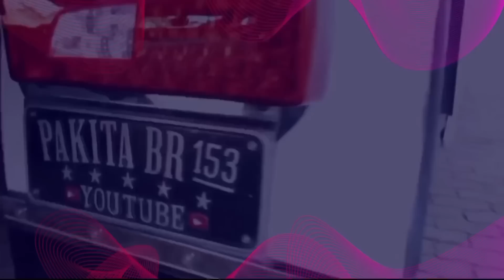Tudo pra esquentar a cabeça! Tava me lascando!